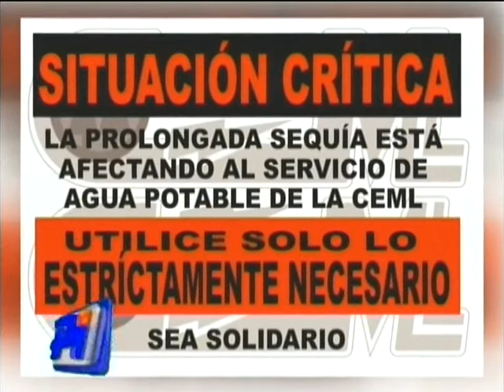Se declara la Emergencia Hídrica en Montecarlo.-